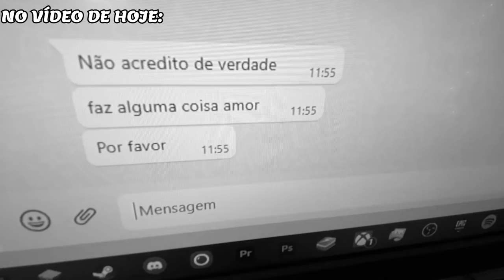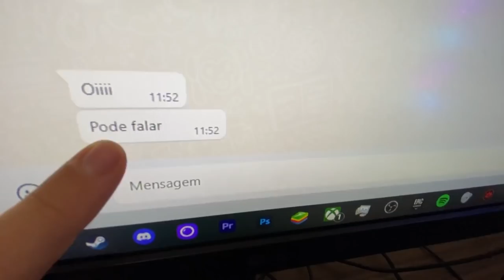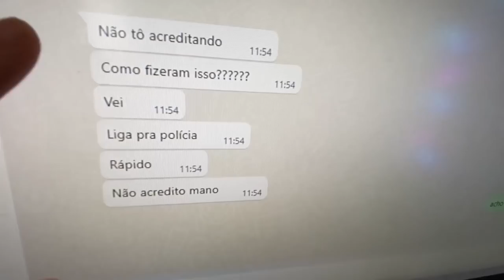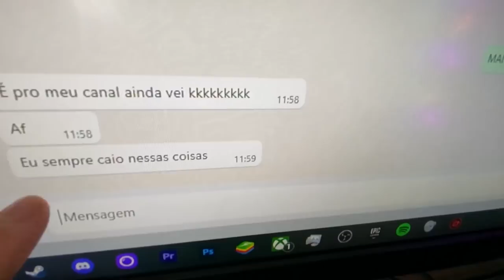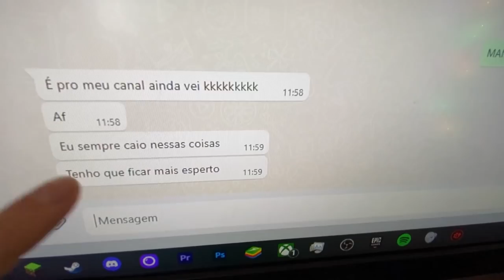HACKEADO!!!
Assista também:
Minha namorada -
Enaldinho -